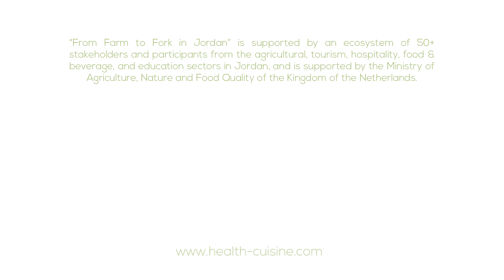Olive Farm Tour • Ajloun • October 2021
This unique farm tour in October 2021 took us to a beautiful mountain rich area with ancient olive trees between 300 to 800 years old, located in the town of Hashemiya in Ajloun. Ajloun is the greenest region of Jordan`s north. The origins of the family who owns Al Khair Wal Barakah farm in Hashemiya are deeply rooted in the area and its traditions which is why they dedicate themselves to the cultivation of olive trees with the utmost passion and commitment. The mill, equipped with state of the art machinery, has been producing the finest extra olive oil for more than twenty years.

Scientists discovered that the historical olive cultivar 'Mehras', from the ‘Maysar’ area in the Hashemiya town of Ajloun, is one of the oldest genetic olive genotypes in the Mediterranean region.

FROM FARM TO FORK IN JORDAN
From Farm to Fork in Jordan© by HIH is a Culinary Tourism project that applies new perspectives on the central role of Sustainable Gastronomy at the intersection of Destination Management, Agriculture, Tourism, and Hospitality. Our Mission is to position Jordan as a meaningful culinary tourism destination in the Middle East based on our four core values: Health Cuisine, Environment, Responsible Innovation, and Socio-Economic impact.